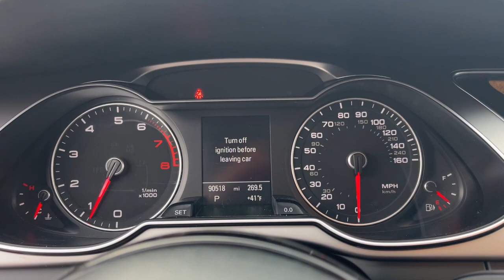2014 Audi allroad 4dr Wgn Premium Plus MI Royal Oak, Birmingham, Troy, Bloomfield Hills, Madiso...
Pre-Owned 2014 Audi allroad 4dr Wgn Premium Plus available at Village Jeep located in 31200 Woodward Avenue, Royal Oak, MI, 48073. Servicing the Royal Oak, Birmingham, Troy, Bloomfield Hills, Madison Heights area.

Look no further than the  2014  Audi allroad.  This solid Allroad offers smooth, precise handling, rugged capability, and sophisticated style. Enjoy the drive more than ever before in this well-designed vehicle.
 Elevate the drive in this premium, performance-focused S8. Come in for a test drive. Our team will make it the best part of your day.